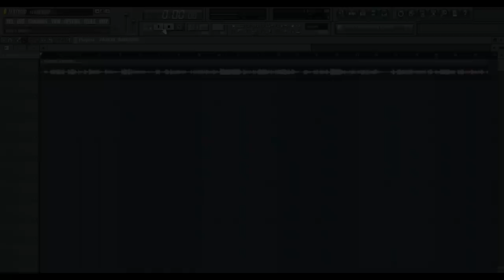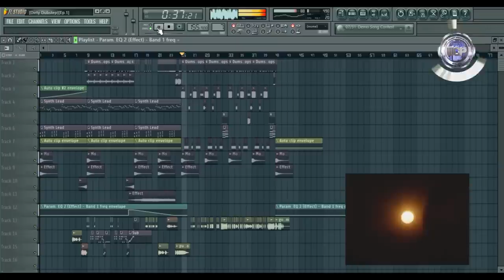Pabebe Girls (Brutal Dubstep Remix) Feat. Ryan Rems Sarita, Kuya Jobert, Edu Manzano And Deez Nuts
West Coast  Productionz Brutal Dubstep Remix
Check us on Spotify!